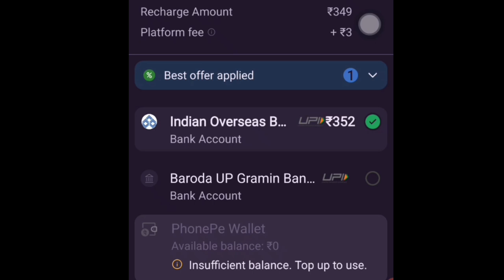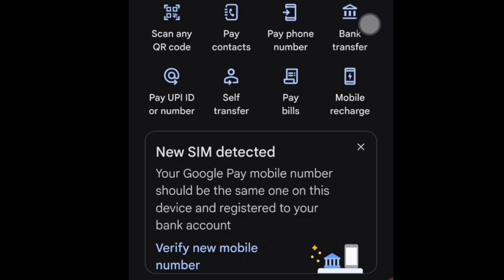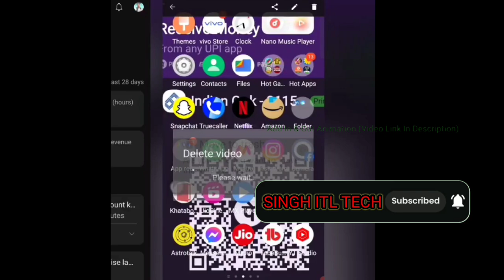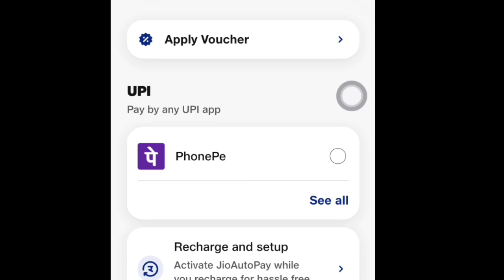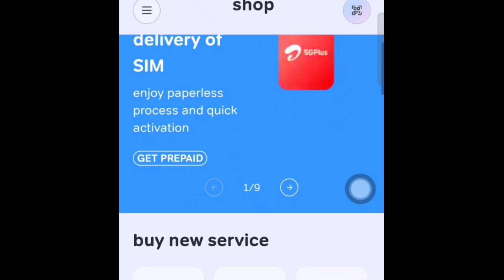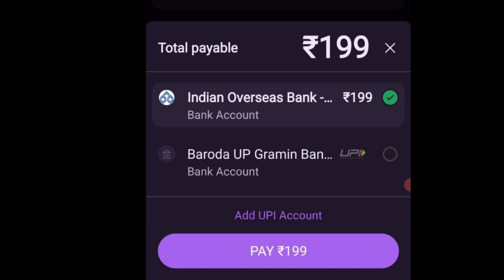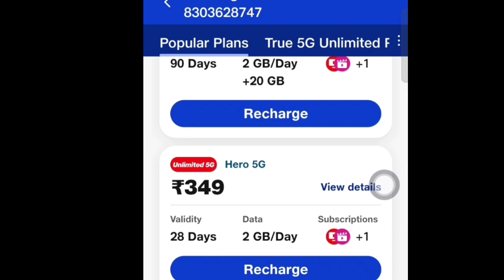recharge ke extra charge se kaise bache, kaise bina extra charge pey ke recharge kare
platform fee se kaise bache 2024
platform fee se kaise bache
Phone pay recharge ke extra charge se kaise bache
Mobile recharge ke extra charge se kaise bache
recharge ke extra charge se kaise bache,
kaise bina extra charge pey ke recharge kare
Hi friends
Suraj Singh
WhatsApp number